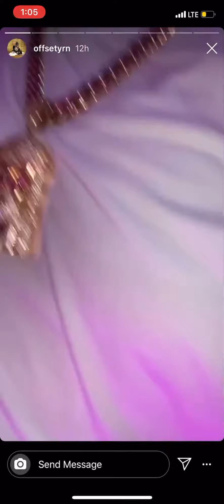Offset Instagram Story July 25, 2020